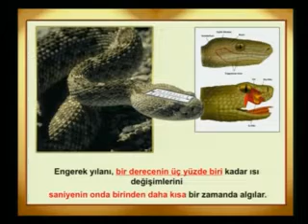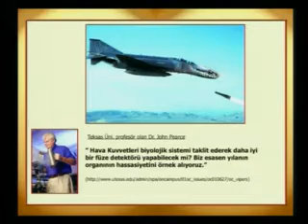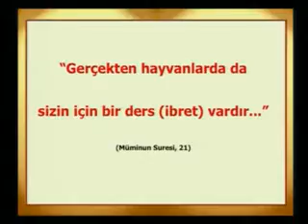Engerek Yılanındaki ALLAH ın mucizeleri.(Onur Yıldız). İman Hakikatleri.